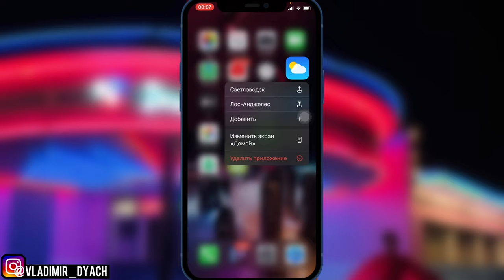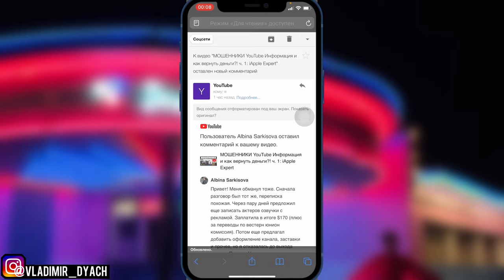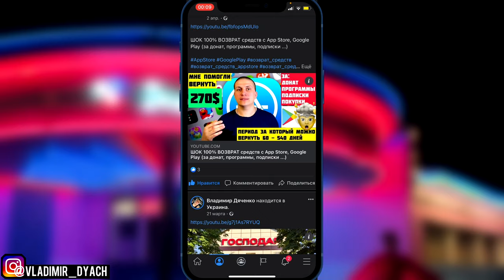Обзор iOS 14.5 бета 8 Релиз iOS 14.5 бета 8 Тест iOS 14.5 бета 8: техноканал iApple Expert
Сегодня вышла новая версия iOS 14.5 бета 8 и предоставили наконец-то что-то Новое кроме исправление багов и плавлений производительности.

Что нового в новой прошивке iOS 14.5 бета 8?
Повышена производительность
Повышена автономность
Исправление мелких багов

Обзор iOS 14.5 бета 8 на iPhone 12
Обзор иос 14.5 бета 8 на iPhone 12
Обзор айфон 14.5 бета 8 на iPhone 12
Релиз iOS 14.5 бета 8
Релиз иос 14.5 бета 8
Релиз айос 14.5 бета 8
Тест iOS 14.5 бета 8
Тест иос 14.5 бета 8
Тест айос 14.5 бета 8

Что нового в iOS 14.5 бета 8:
- Повышена автономность
- Повышена производительность
- Исправлены мелкие баги

Внимание!!!